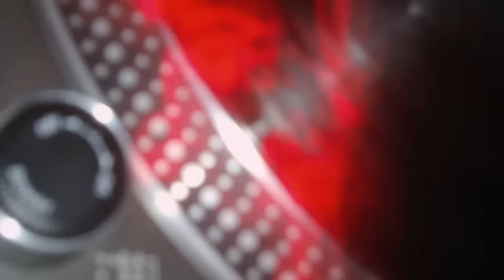Blaze ft. Alexander Hope - Feel the music (Klubhead dub)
Soulful